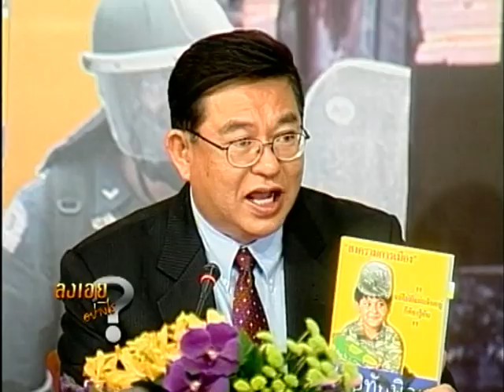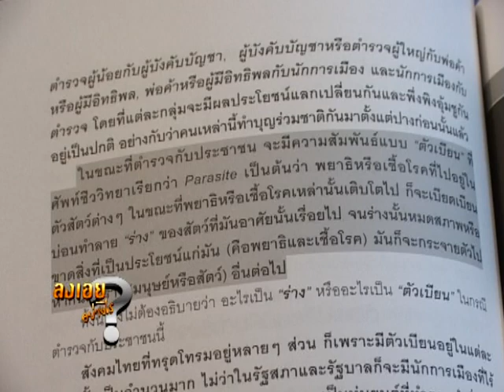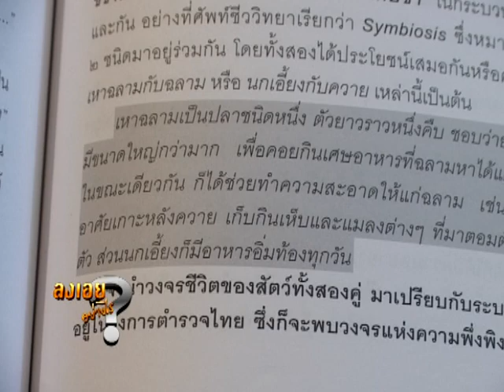รู้ทันรัฐตำรวจ HL ลงเอย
รู้ทันรัฐตำรวจ
Highlight ลงเอยอย่างไร 015 ไม่มีแผ่นดินอยู่ ก็ต้องรู้ทัน
วิทยากร : นต.ประสงค์ สุ่นศิริ
                 พล.ต.อ.วสิษฐ เดชกุญชร
                 นพ.เกษม ตันติผลาชีวะ
                 ทวี สุรฤทธิกุล
                 ปานเทพ พัวพงษ์พันธ์
ดำเนินรายการโดย ดร.เจิมศักดิ์  ปิ่นทอง และ สันติสุข มะโรงศรี